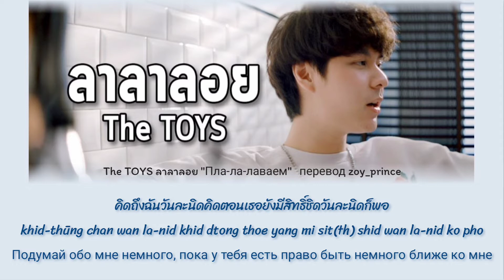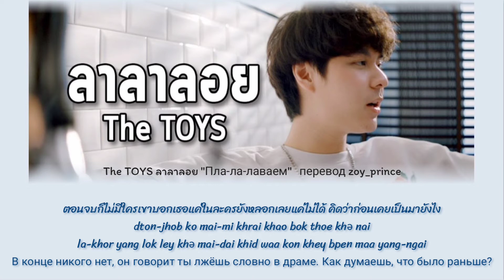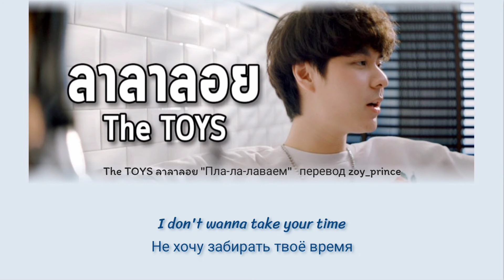[75] The TOYS - ลาลาลอย (Пла-ла-лаваем) Lyrics THAI ROM RUS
Artist: The TOYS
Single: ลาลาลอย (100%)